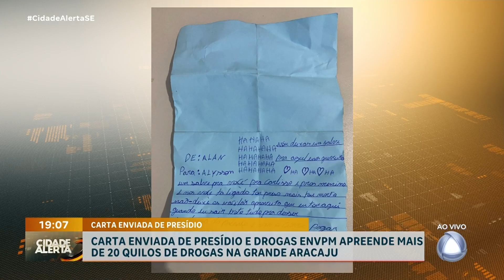PM apreende mais de 20 quilos de drogas na grande Aracaju - Cidade Alerta